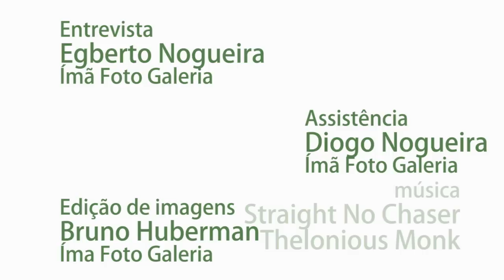Armando Catunda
Armando Catunda é fotografo de Natureza, Paisagem e Mata Atlântica